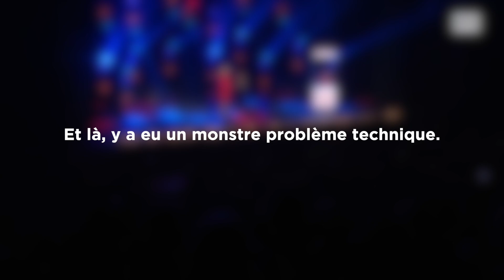Peut-on rire de tout ? Hotline avec Marie-Thérèse Porchet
Compilation de mes différents passages lors du gala "Encore" de Marie-Thérèse Porchet et consorts.

Enregistré au festival Morges-sous-Rire 2022, au Théâtre de Beausobre

Remerciements : RTS & Jokers Comedy